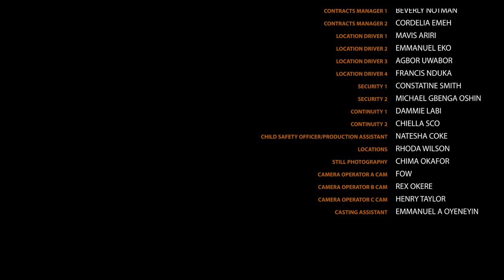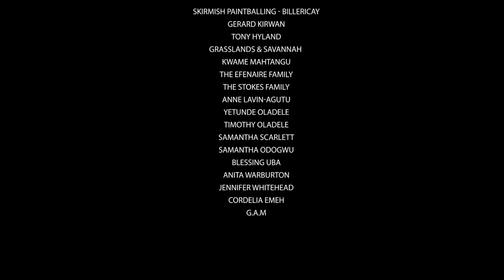CHRISTMAS WITH THE KING | Full African Drama Movie in English | TidPix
Queen Atere, of the Zirewan Kingdom, must find her sister before Christmas but it proves to be a difficult task as more problems arise in the kingdom. She has to risk it all to bring family back home in time for Christmas.

CHRISTMAS WITH THE KING
By: Rhoda Wilson
Year: 2020
Country: UK, Nigeria
Length: 71 minutes
With: Helen Osabutey, Wendy Okoli, Edward Apeagyei, Ceawlin Stevens, Samantha Lavin-Agutu
Language: English